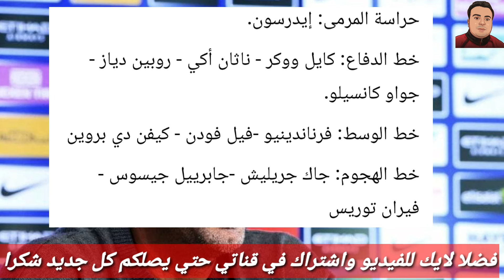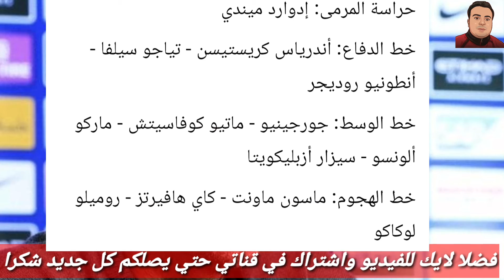تشكيل مانشستر سيتي وتشيلسي المتوقع لقمة غدا بالدوري الانجليزي مواجهة جوارديولا وتوماس توخيل💥Mahrez